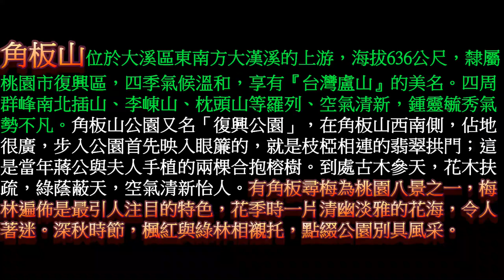角板山公園之旅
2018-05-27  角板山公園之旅